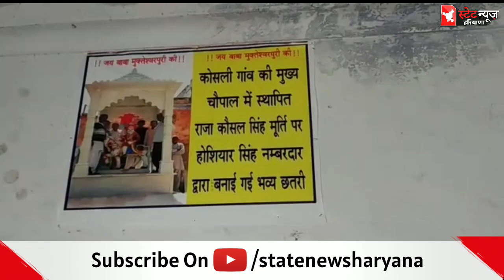kosli में एक महीने का सफर हुआ पूरा , कितना पैसा हुआ इक्कठा, होली में सराबोर बाबा मुक्तेश्वर पूरी मठ।